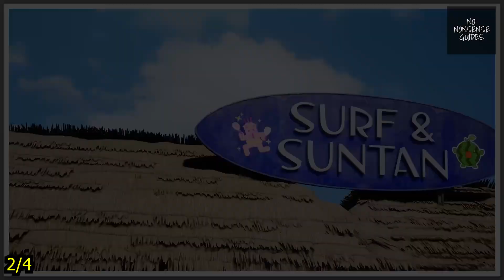FF7 Rebirth Cactuar Locations - Find Hidden Cactuars - Cactuar Caper Photograph Locations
FF7 Rebirth Find Hidden Cactuars video guide shows you all four Cactuar Caper Photograph Locations, to help you take their pictures and win the game in Costa Del Sol in Final Fantasy VII Rebirth.

00:00 - Hidden Cactuar Location 1/4
00:20 - Find Hidden Cactuar 2/4
00:39 - Cactuar Caper Location 3/4
00:54 - Cactuar Photograph Location 4/4